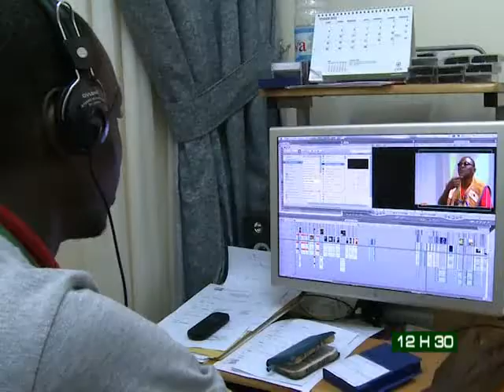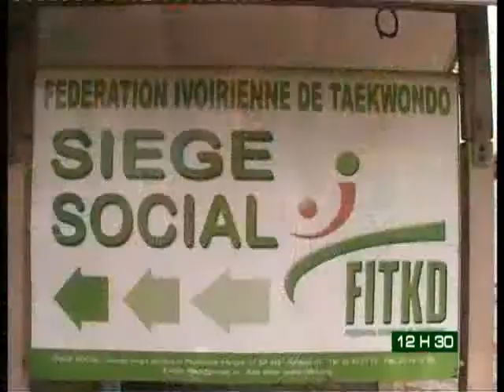JT 12h30 16022013